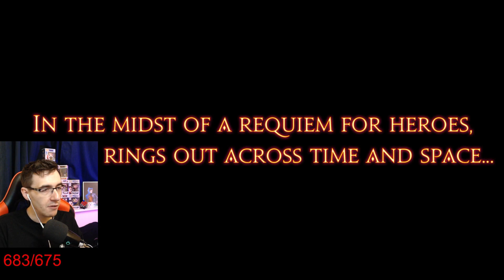FFXIV Stormblood Ending Reaction - THROW WIDE THE GATES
FFXIV Stormblood Ending Reaction - FFXIV Stormblood Ending

The very last part of Stormblood from 4.4 big suprises on to the end of stormblood and the post credits scene. Obviously this has massive stormblood spoilers so probably best to avoid if you're not this far and don't want to see what happens.

Stormblood was an expansions of mixed emotions and some of the story definately fell flat, but as soon as we got into 3.3 everything ramped up and I got completely hooked on the story again.

Thank you as always for watching these video's, there will of course be an Shadowbringers series coming very soon. But if you want to come watch live, check us out at: